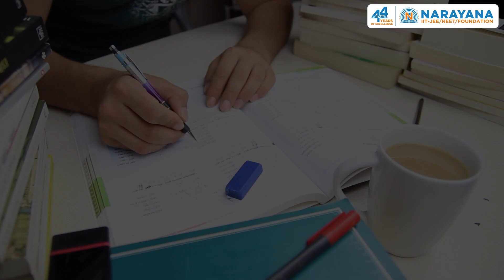Confirm your slot at the Best Medical (or) Engineering college with Narayana Coaching Centers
The Narayana Educational Group has a proud history of 44 years of academic excellence, and is now one of the largest and most highly respected educational organizations in Asia. Our story began in 1979 when our founder, Dr. P. Narayana, started NARAYANA COACHING CENTRE with just seven students. However, his passion for providing quality education to underprivileged students led to rapid growth, and today, Narayana comprises of over 750 schools, colleges, Coaching Centers, and professional colleges across 23 Indian states.